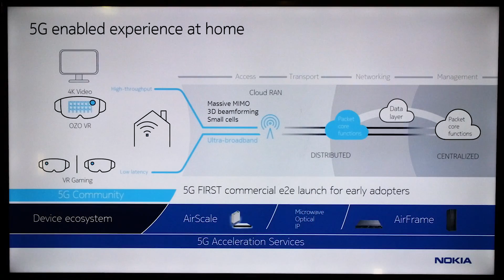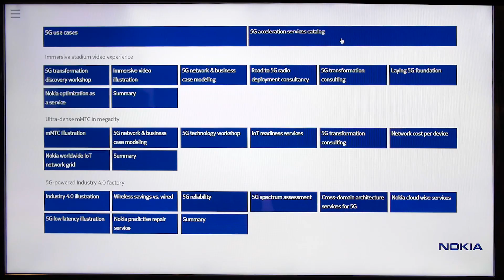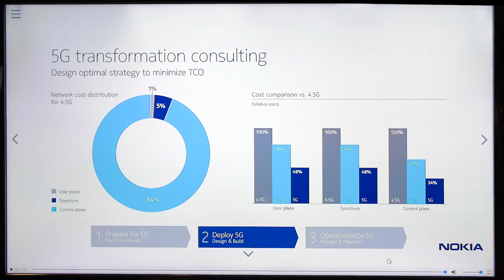Brooklyn 5G Summit 2017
5G: How close are we to commercial reality? This was the big question of the 4th annual Brooklyn 5G Summit on April 19 – 21, 2017 – the industry’s 5G flagship event hosted by Nokia and the New York University (NYU) Wireless, NYU Tandon School of Engineering and IEEE communication society. To get a wrap up of the Brooklyn 5G Summit 2017 and personal views of industry leaders watch this video.